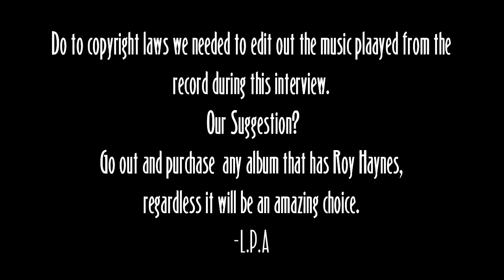Roy Haynes Interviewed By Matt WIlson Part 2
Matt Wilson Interviews legendary drummer Roy Haynes!